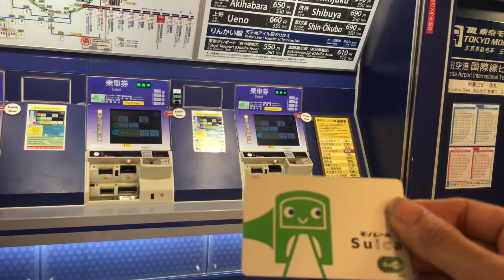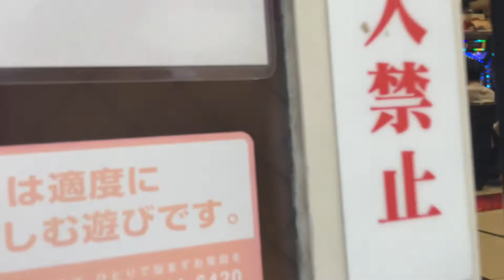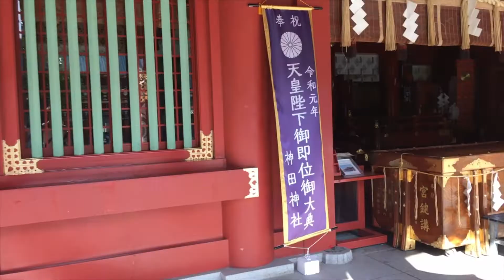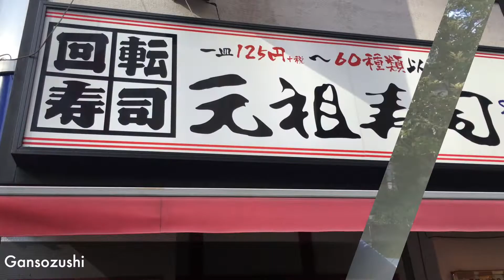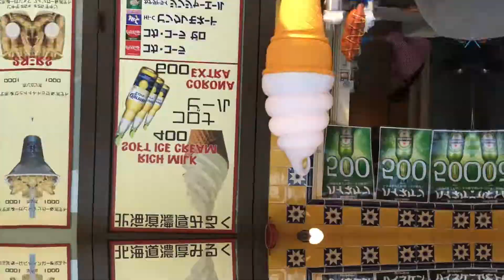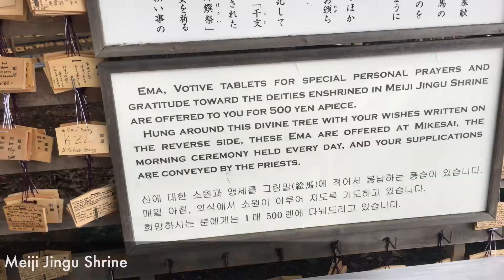We're in Tokyo, yo! (Highlights - What To Do In Tokyo)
A quick compilation of eating out and exploring Tokyo with the boys.